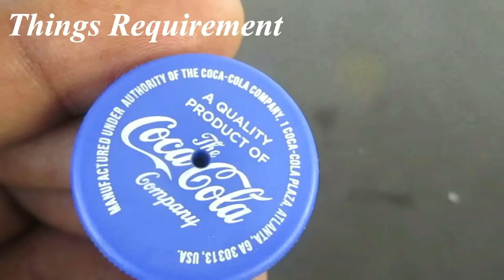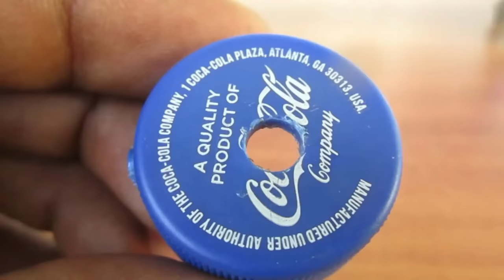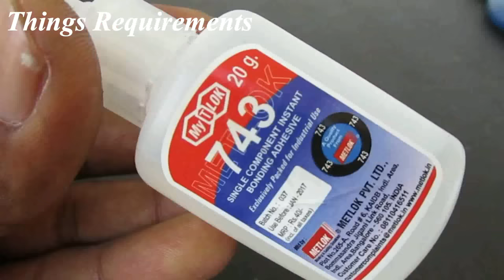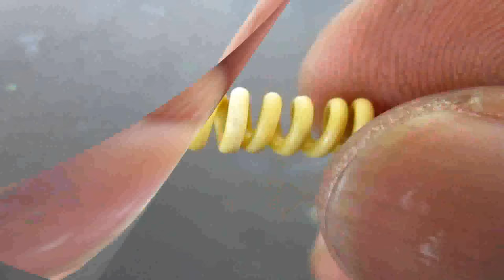3 Useful Things From DC Motor - Toy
Best Making - Learn - How To Make  - Please Watch It

12V DC GEAR MOTOR 30 RPM
12V DC GEAR MOTOR 60 RPM
100 RPM
1000 RPM
12 Volt LED Light =

Sunboard Sheet
2mm Thickness =
5 mm Thickness =

Battry
9V Rechargeable Battery 300 Mah Ni-Mh =
12 Volt Battery Charger =
Electric Soldering Iron =
9v battery connectors 10 pcs =